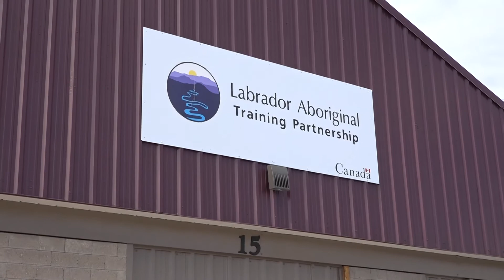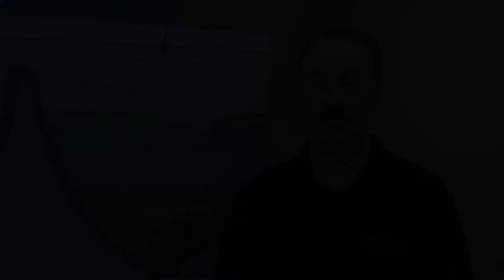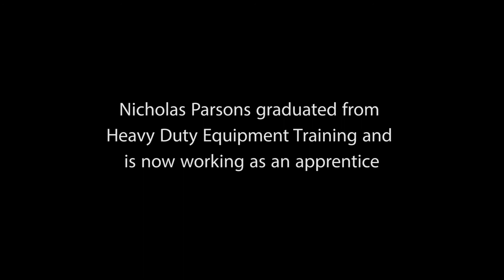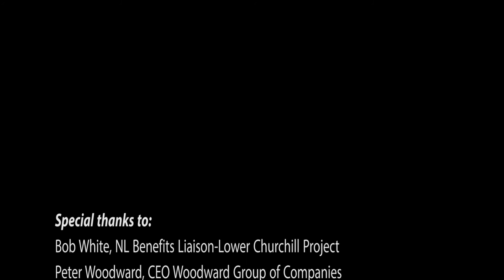Labrador Aboriginal Training Partnership - Building a Future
The LATP assists Aboriginal clients from Labrador with training and other supports on their journey to future quality employment.